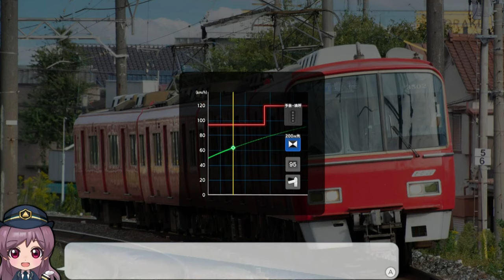Japanese Rail Sim: Real Pro Limited Express! Nagoya Railway Edition for Switch (Ryujinx)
This is Japanese Rail Sim: Real Pro Limited Express! Nagoya Railway Edition (otherwise known as 鉄道にっぽん！Real Pro 特急走行！名古屋鉄道編), a train simulator game released for the Nintendo Switch on December 15, 2022 by Sonic Powered.

This installment introduces the "Real Pro" edition to these Japanese Rail Sim games. It features the popular Nagoya express line. It's funny the game is called Real Pro when it features a graph on the right during gameplay that essentially presents you with the exact speed you should be following at all times. It's a fun way for beginners to get into these types of games if they're unfamiliar with the motions and rhythm of driving a train.

I am running this game on Ryujinx.